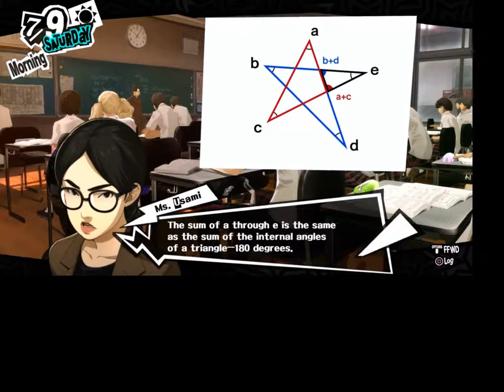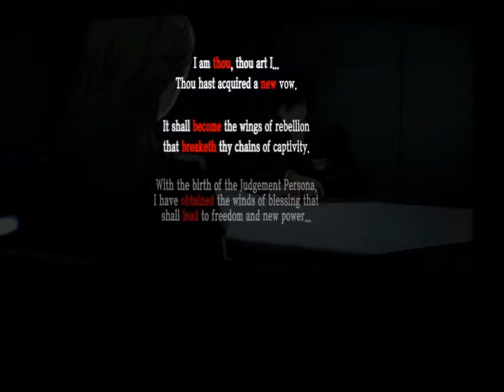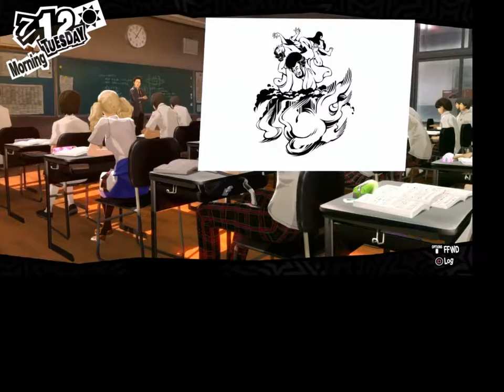Persona 5 part 11